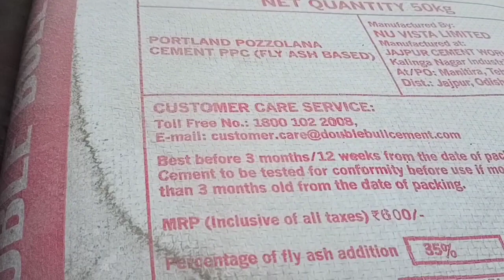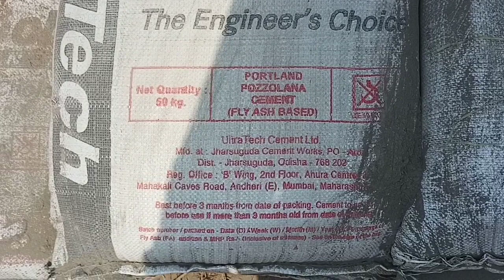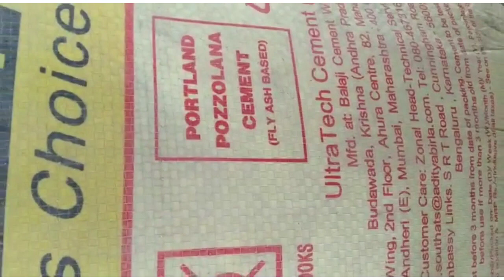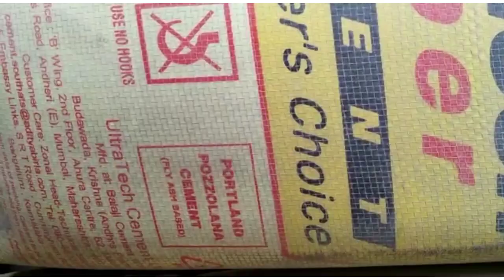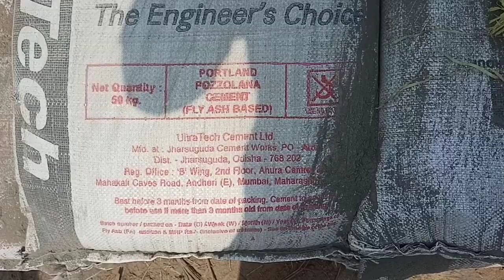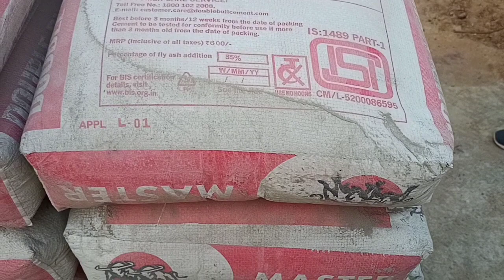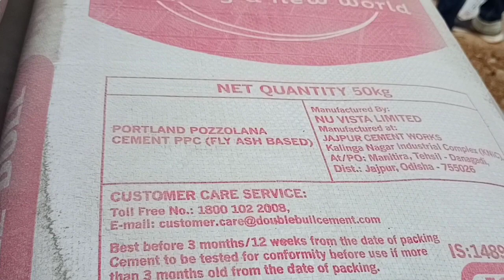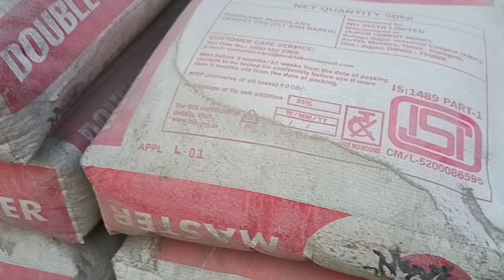Rate of cement || Which Brand is good for Building Construction || Grade of cement || Bhubaneswar